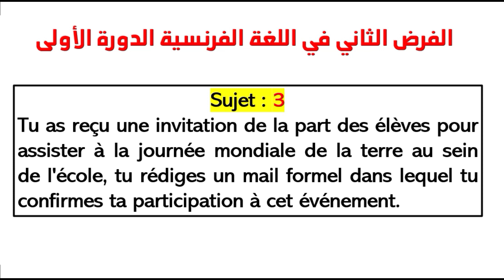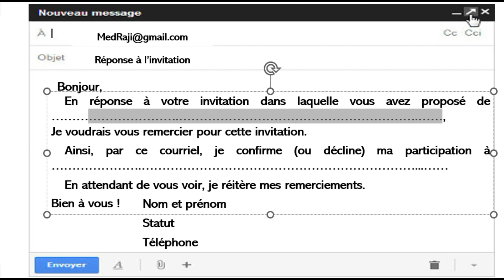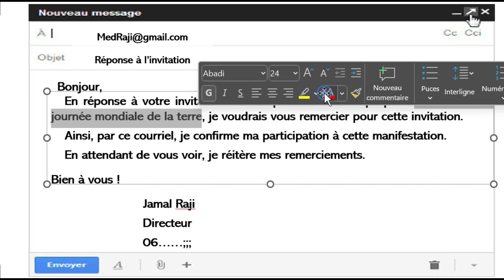نموذج 3 الفرض الثاني اللغة الفرنسية للسنة الثالثة production écrite